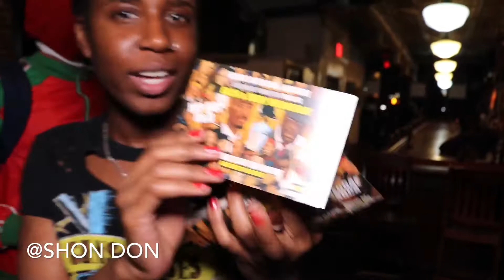Friday Vibes|| Shon Don & Friends @Five Spot Brooklyn 6.14.19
Shon Don and friends at Five Spot brooklyn